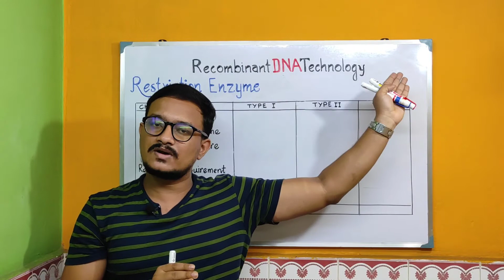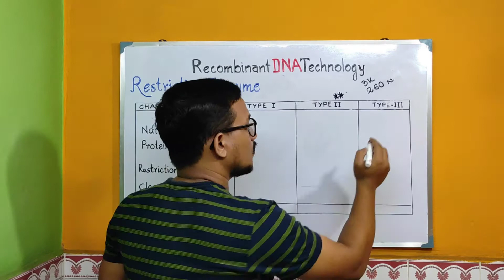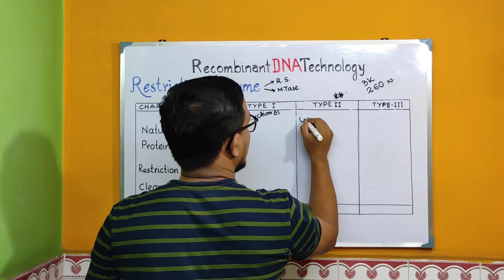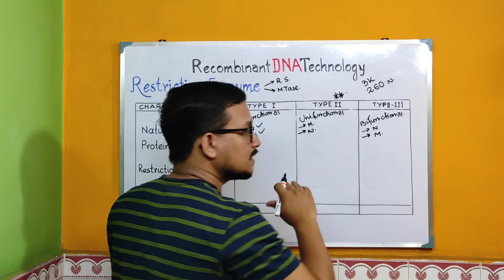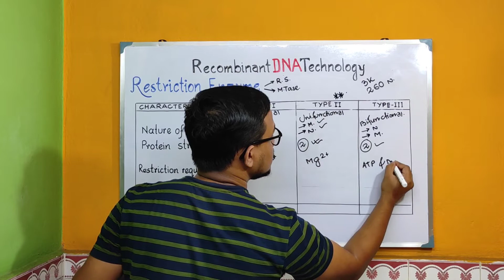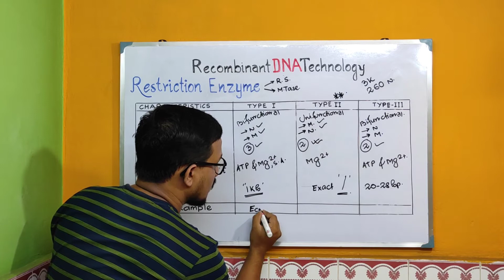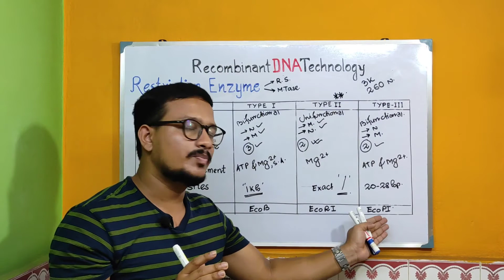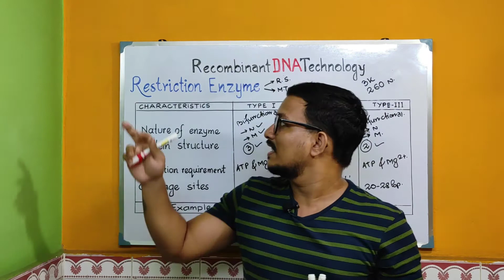Types of restriction enzymes || Types of restriction endonucleases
Type 1 2 3 restriction enzymes. Types of restriction enzymes, types of restriction enzymes. Types of restriction endonucleases, types of restriction endonucleases. Difference between type 1 type 2 and type 3 restriction enzymes.

🔵This Video Contains :
1. Types of restriction enzymes.
2. Types of restriction endonucleases.
3. Type 1 2 3 restriction enzymes
4. Restriction endonuclease type 1 2 3
5. Easily Explained.
6. With Example.
7. Tricks to remember.

Type 1 2 3 restriction enzymes.
Difference between type 1 type 2 and type 3 restriction enzymes.
Difference between type 1 2 3 restriction enzymes.
Difference between restriction endonuclease type 1 2 3.
Difference between type 1 2 and 3 restriction endonuclease.
restriction endonuclease enzyme.
restriction endonuclease.
restriction endonuclease types.
restrictions endonuclease.